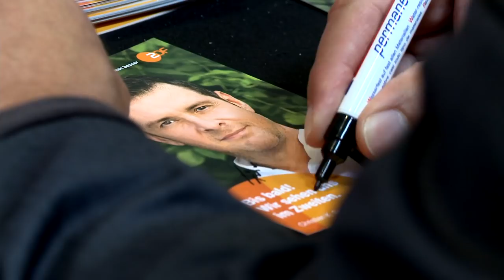Rosenheim-Cops Fantag 2016 in der Bavaria Filmstadt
Ein gelungenes Event für Fans & Schauspieler: Am 05. Juni 2016 fand in der Bavaria Filmstadt der erste Fantag statt. Es gab u.a. Autogramme und Fotos mit den Stars der ZDF-Serie, Führungen durch die Originalkulissen und einen Kino-Bereich.